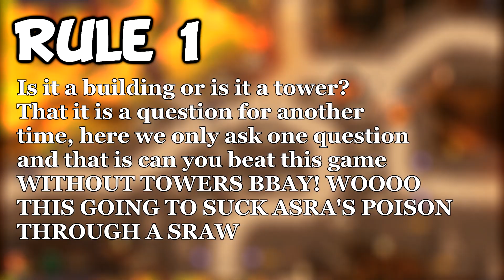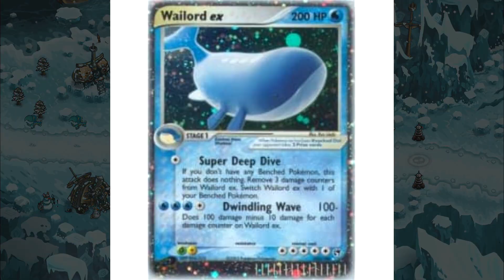Can You Beat Kingdom Rush Vengeance Without Towers?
Alright I have officially lost my mind. Welcome to the video where we ask the question: Can you beat Kingdom Rush Vengeance WITHOUT towers? Are we doomed to fail this one, or is there some hope that we might could pull through? Only this video has the answers you seek!

If you enjoy my stupid challenges and philosophical questions, you are definatly going to enjoy my man Morgan, special thanks to him!

If you are feelin' a little manly, and a little bit nostalgic, then this guy is a go! War Champion packs both skill and therapeutic content, for you Kingdom Rush connoisseurs out there.

Do you wanna know the definition of insanity? Do you get anxiety when closing your eyes in the shower? Or maybe you just enjoy when a gaming challenge goes Steve Rambo on your ass! If you said yes to at least one of these statements, then this challenge is for you, a surprise to be sure, but a welcome one, Can you beat Kingdom Rush Vengeance without towers? This is a wearisome question to be asked, surely a game that’s called a Tower defense, can’t be beaten by simply making it a defense game. We have a lot to unpack here so lets quickly discuss the rules:
Rule 1
I Can’t build any form of tower in this run or else I am disqualified. Notice I say build because I will allow special towers, 2 of them are barely even a tower in the traditional sense, and daddy gotta have some fun to okay.
Rule 2
We are playing on impossible, because this game keeps surprising me with how easy it is.
I came up with this mistake myself, so I don’t know if it has been done before, however a channel I found also have had this bright idea, but just in the first game, and it is in his honor that I therefore add this side quest:
I have to beat levels no lives lost until I determine a level to be impossible to do this way! I am willing to admit that I might have gone to far this time, so if this all goes tits up, then you have War Champion to thank, go and show him some love. If you do not end up enjoying this video, then make sure to drop a big fat dislike, I appreciate that, also we are not going to start a new game, because I need to have access to the entire catalog of 80s OP action heroes. Will Bolgur make me grow an extra chromosome? Does this cutscene add to anything, other than my pain? And does Eiskalt have a crippling m3th addiction? Let’s ready the f*ck up and find up!